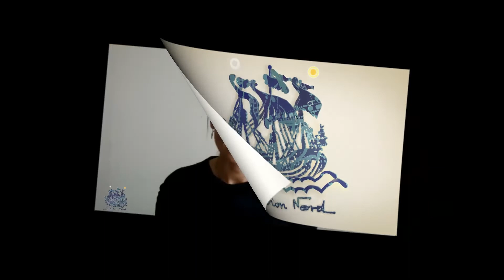Czy człowiek bogaty może być zbawiony?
"Który człowiek bogaty może być zbawiony?" to krótki tekst Klemensa Aleksandryjskiego na temat związku bogactwa i biedy z możliwością doskonalenia się i zbawienia. Oto komentarz do kilku fragmentów.
Prowadzi: Urszula Opyrchał